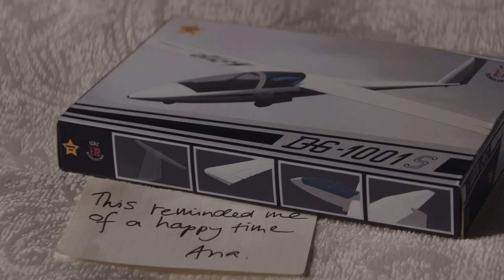Christian y Anastasia Total Eclipse Of the heart